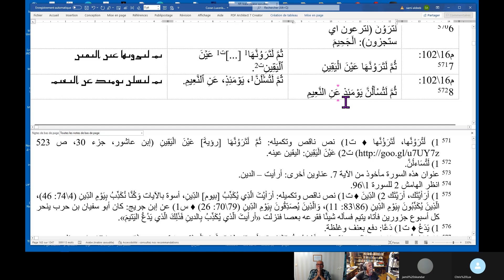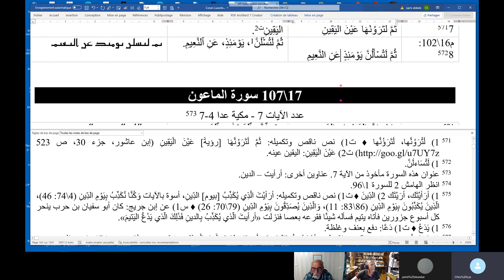كريستوف لوكسنبرغ القراءة السريانية للقرآن - سورة 16 التكاثر Christoph Luxenberg